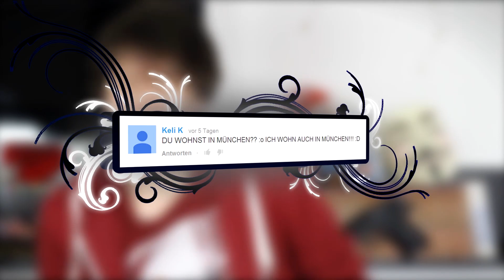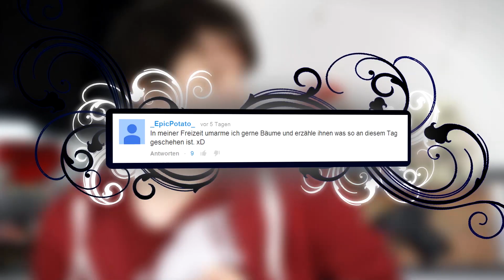Bananen Dubstep - Zeo TaC Ep. 28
Party! Party! Ich wünsche euch viel Spaß mit der neuen Folge :D

Hauptkanal:
GamingKanalVideo:
2. Kanal: